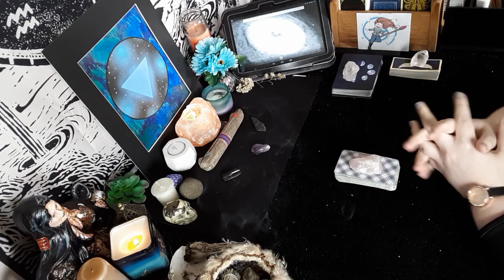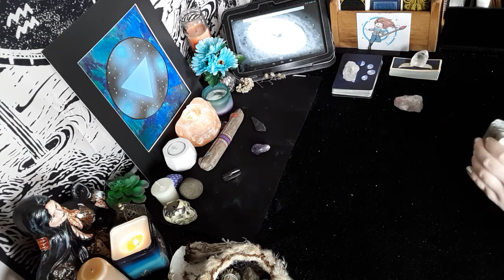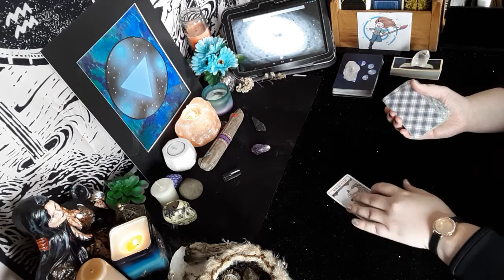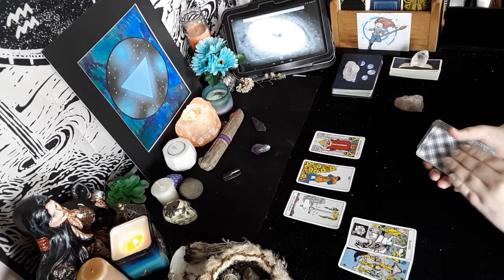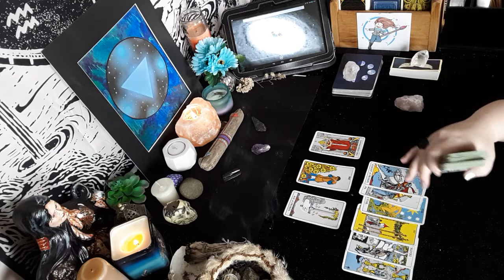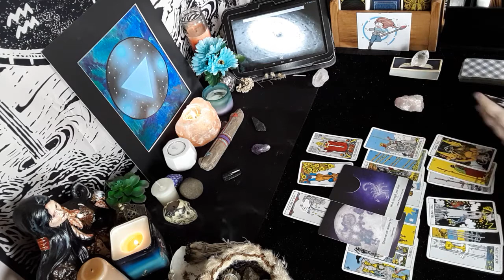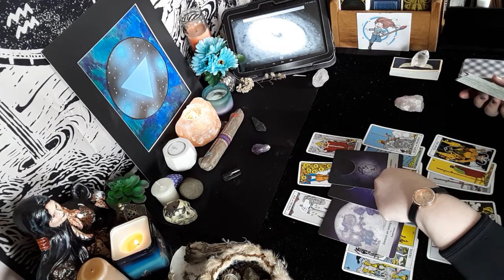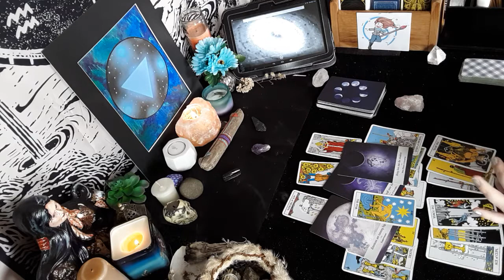Aquarius - 'You're Opening Your Eyes to Re-birth'🌱👁️ July 2020 Tarot Reading